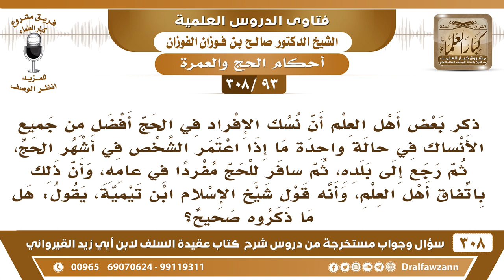[93 -308] ذكر بعض أهل العلم أن نسك الإفراد في الحج أفضل من جميع الأنساك في حالة واحدة ما إذا ..؟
-[93 -308] السؤال: ذكر بعض أهل العلم أن نسك الإفراد في الحج أفضل من جميع الأنساك في حالةٍ واحدة ما إذا اعتمر الشخص في أشهر الحج، ثم رجع إلى بلده، ثم سافر للحج مفرداً في عامه، وأن ذلك باتفاق أهل العلم، وأنه قول شيخ الإسلام ابن تيمية، يقول: هل ما ذكروه صحيح؟
الجواب: والله أنا ما اطلعت على كلام شيخ الإسلام الذي يقول عنه، ولكن هم مجمعون على أن التمتع أفضل، ولأن الرسول تمناه لقوله: «لو استقبلت من أمري ما استدبرتُ لأحللت معكم ولجعلتها عُمرة» والرسول تمنى التمتع، ولا يتمنى إلا ما هو الأفضل.
للاشتراك في قناة الشيخ صالح الفوزان

للاستفسار والإقتراحات والدعم
رئيس الفريق
لمشروع كبار العلماء